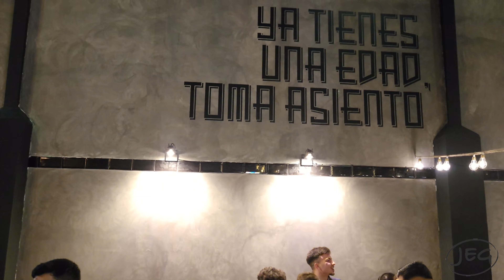Zambomba de Cantando a la Navidad en el Cameló Jerez de la Frontera 2023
Zambomba de Cantando a la Navidad en el Cameló.
Jerez de la Frontera, a 7 de Diciembre de 2023